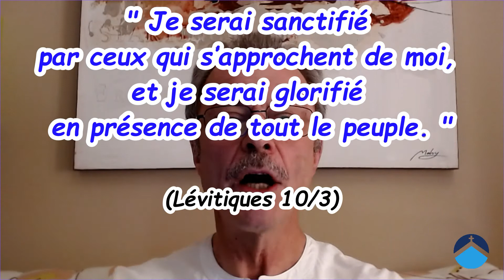Que le Nom de Dieu soit sanctifié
Le Notre Père et nos 7 demandes
Voilà le thème de la semaine de prière organisée par l'Assemblée de Louviers.
Aujourd'hui : Que le Nom de Dieu soit sanctifié !